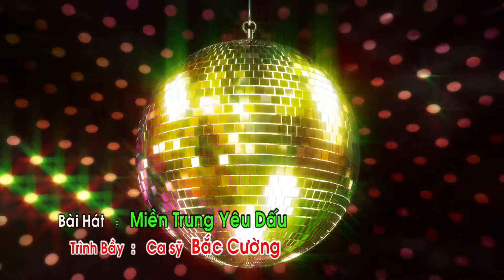26 CLB G7X Đại Nhạc Hội GaLa Sinh Nhật Lần Thứ 2